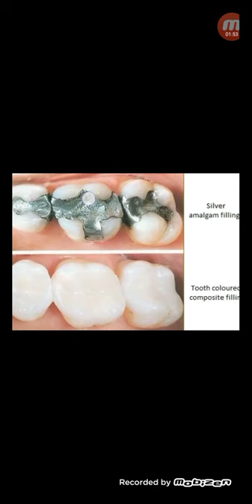দাতের পুটিং পেটে গেলে কি হবে!...